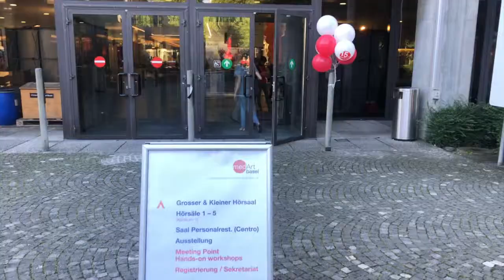medArt 2019 - Impressions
These videos are from the MEDART Congress 2019 in Basel, Switzerland. We hope you enjoyed some excellent impressions about how a conference organised by Congrex Switzerland looks like.